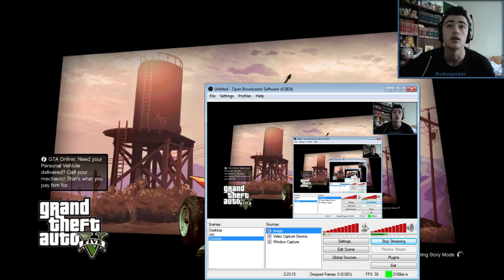Moldoveanu Joaca:GTA V(XBOX360) #20 "Bob master driver"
Nu uitati de like sau BoB vine dupa voi!
CPU Specs:
-8Gb RAM 1600MHz Patriot Intel Extreme Masters Limited Edition
-Hard-disk 500gb
-nVidia GTS 450 1GB DDR3 Gainward
-Gigabyte H77-DS3H